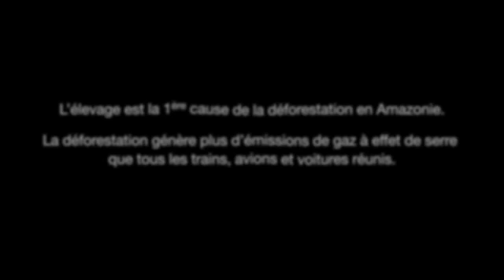Chaque pas compte pour sauver l'Amazonie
Du cuir des baskets Nike, Reebok ou Adidas, aux produits Louis Vuitton ou Gucci en passant par la viande des plats préparés servis sur le réseau SNCF, ou les produits commercialisés par Carrefour ou Casino au Brésil. De nombreuses marques sont impliquées indirectement dans la déforestation amazonienne.